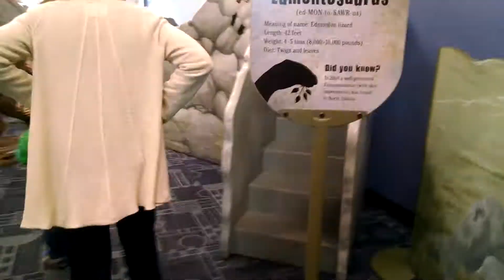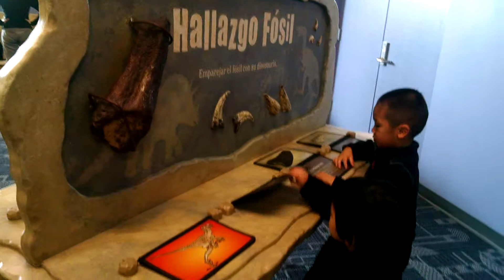Dustin N Dora Discovery Cube Visit @ Sylmar 12-5-2014